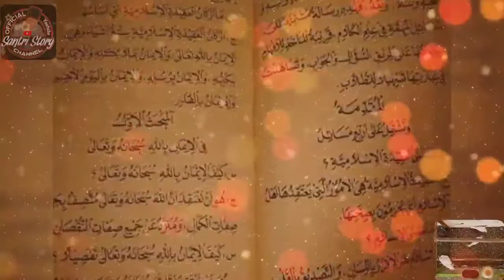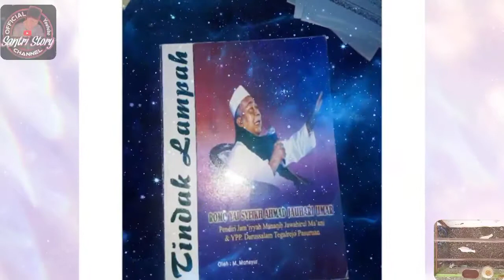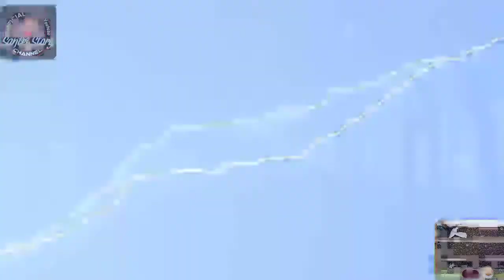Orang Lumpuh Seketika Berlari Karena Dibentak Mbah Kholil Bangkalan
Karomah Syaikhona Kholil ( Mbah Kholil Bangkalan ) Membuat Orang Lumpuh Berlari Ketakutan Tanpa Sadar Bahwa Dirinya Sedang Lumpuh.
Beberapa Karomah / Keramat Dari Mbah Kholil Bangkalan ( Syaikhona Kholil )

Santri Story Official adalah channel edukasi yang membahas berbagai hal, kisah, misteri, hingga sejarah, khusunya tentang dunia keislaman. Semoga bisa memberikan manfaat untuk semua. Allahumma Aamiin